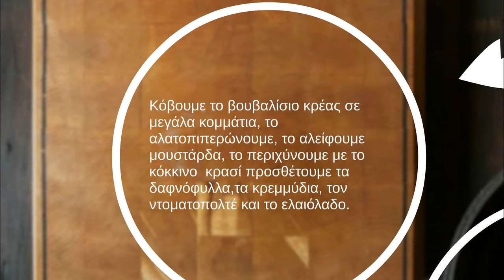Συνταγή Βουβάλι στη Γάστρα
Συνταγή μαγειρικής για βουβαλίσια μπριζόλα στη γάστρα.
- κρεμμύδια
- πράσινη πιπέρια
- κόκκινη πιπέρια